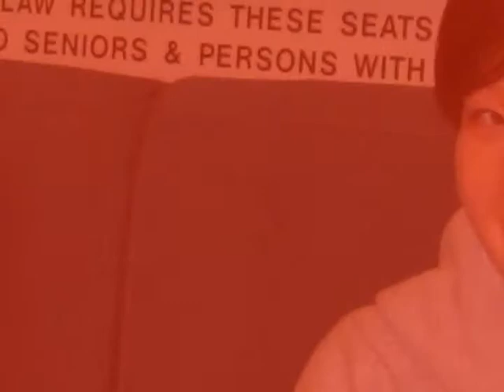Mister Business 2009 Intro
Male representatives from the various business clubs and frats of UC Berkeley compete for the ultimate title of Mr. Business 2009!